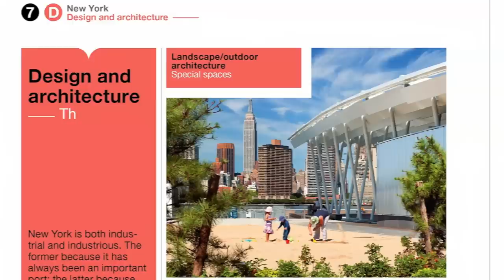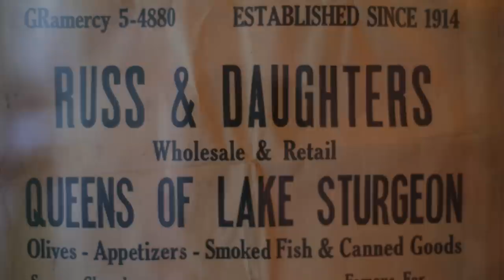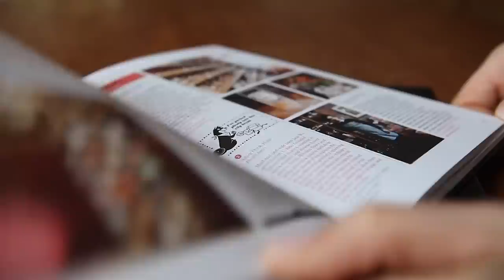The Monocle Travel Guide Series: New York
New York can easily live up to its movie-star good looks but it can be a city that surprises, too. Monocle has had a bureau in New York since its launch in 2007 and this has made us passionate about this city and its ambitions. The Monocle Travel Guide to New York, published by Gestalten, is a celebration of all that we love about the city. Available now at The Monocle Shop